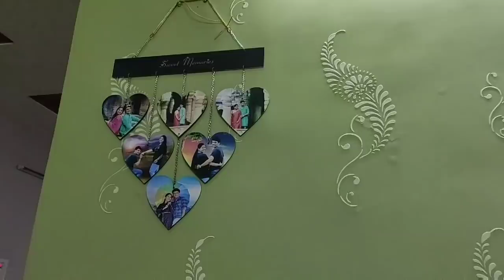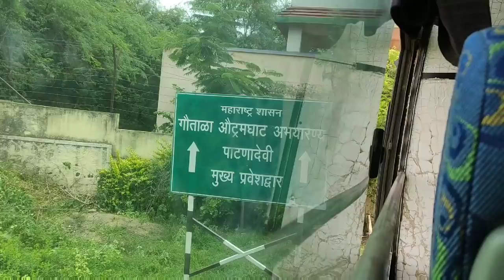Patna Devi Darshan, Patna Devi Temple Chalisgaon, Abhilasha's CookSpot LifeStyle Sunday Vlog 2019